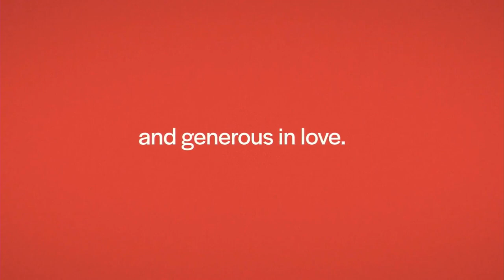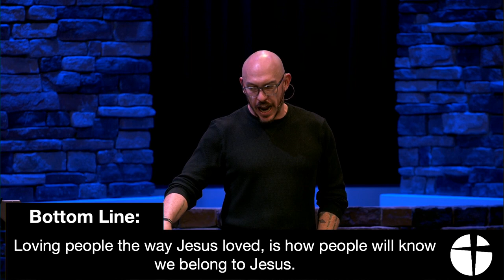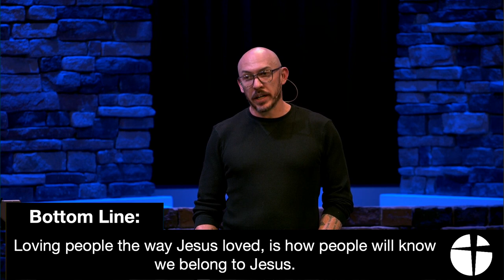Student Takeover 12-31-2023 - John Gruen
Loving people the way Jesus loved people is how people will know we belong to Jesus.